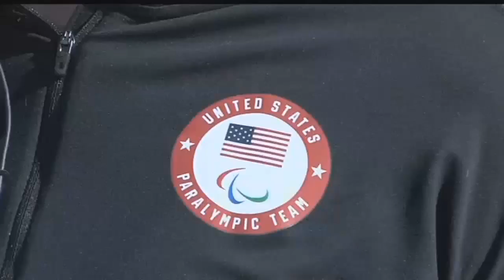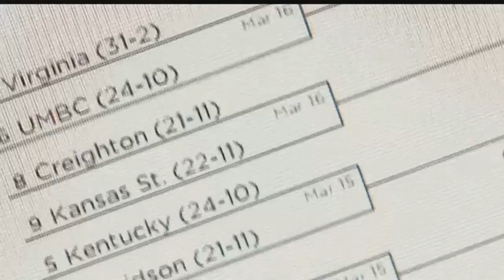Former Paralympian shares her story with News 5